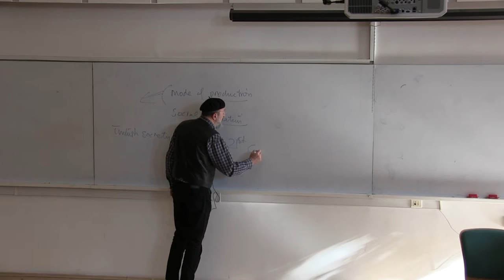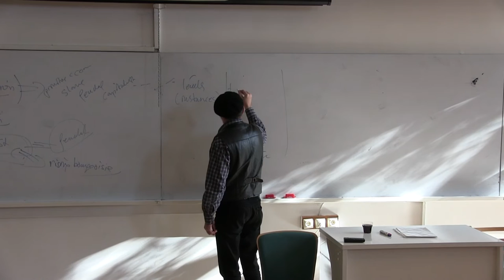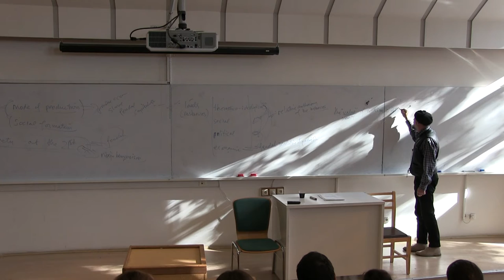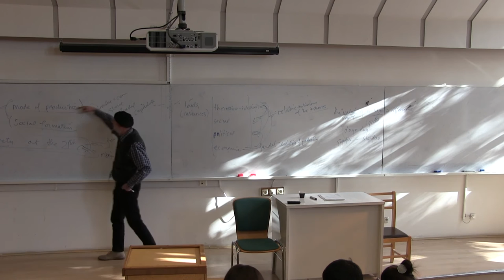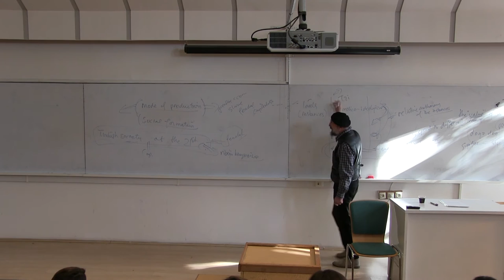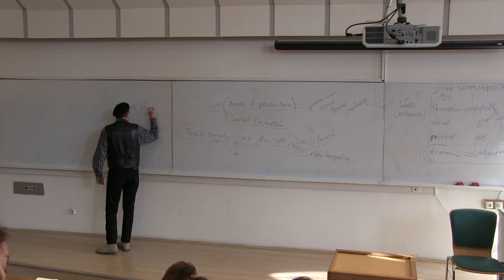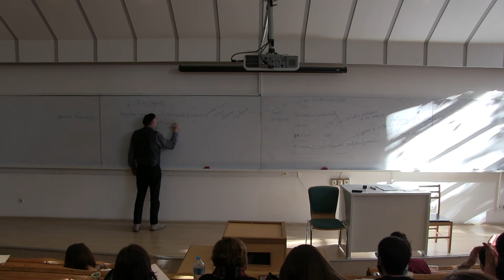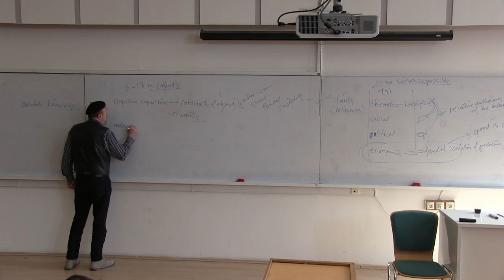Contemporary Sociology - Lacan and Psychoanalysis - Lecture 1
Course: Contemporary Sociology Theory - WEEK 8 - Lacan and Psychoanalysis - 1